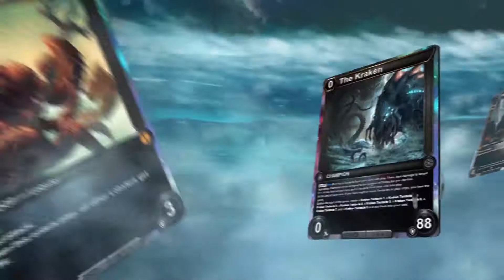HEX: Chronicles of Entrath Chapter II Trailer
The Official HEX: Chronicles of Entrath Chapter II Trailer!

Continue our PvE campaign and chase the call of adventure on the high-seas. Introducing an expanded level-cap, our new mercenary system, and all new cards and equipment, Chapter II is one of HEX Entertainment's largest campaign expansions yet!